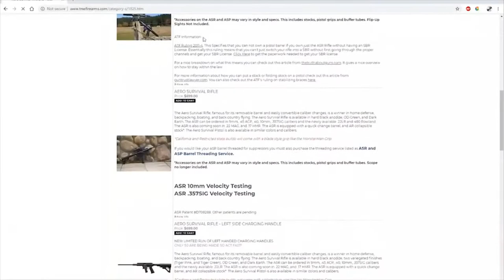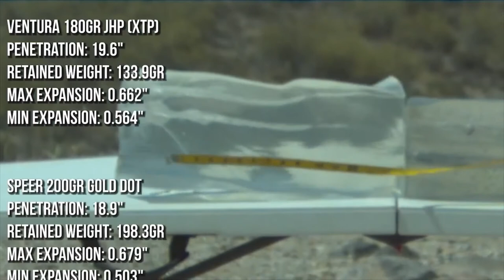TNW Aero 10mm Review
Take a look at this sweet 10mm TNW Aero. Some might say this is one of the best bush survival guns. Also let us know if there is a gun you think we need to feature. We appreciate all your feedback!

by TFB TV used under CC Attribution license (reuse allowed) - cut and edited from the original.